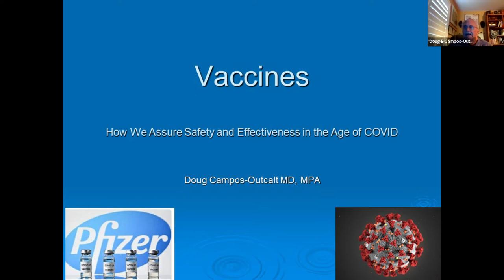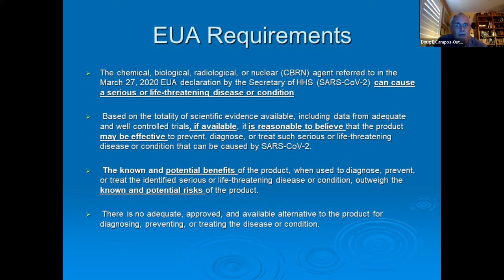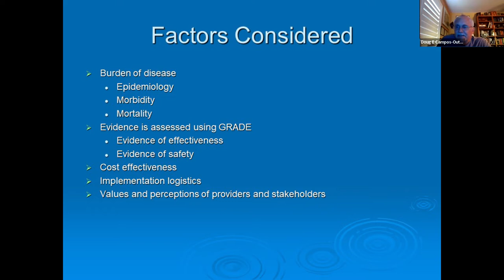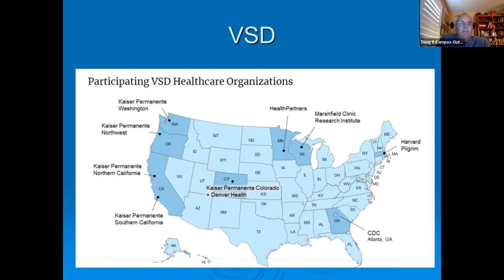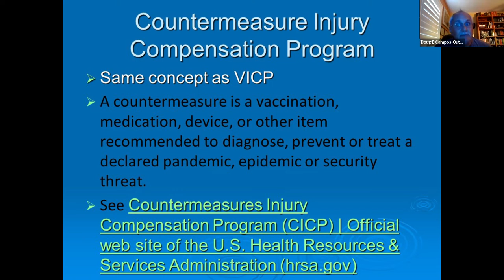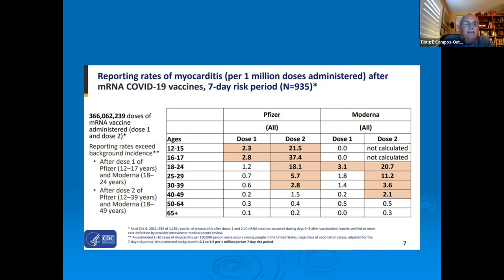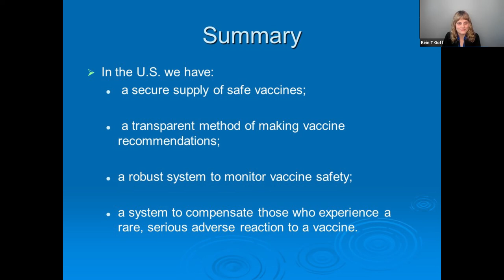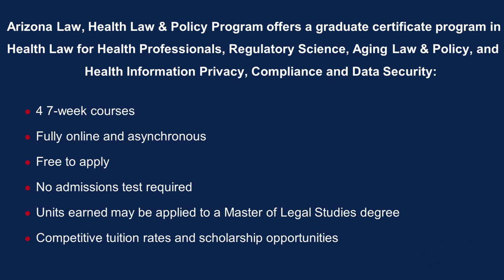Assessment of Vaccine Efficacy and Safety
Doug Campos Outcalt, Chair of the Family, Community and Preventative
Medicine Department at the College of Medicine-Phoenix, shares his
experiences on the Advisory Committee on Immunization Practices (ACIP) at
the U.S. Centers for Disease Control. The webinar will describe the regulatory
system in the U.S. for assuring vaccine efficacy and safety.